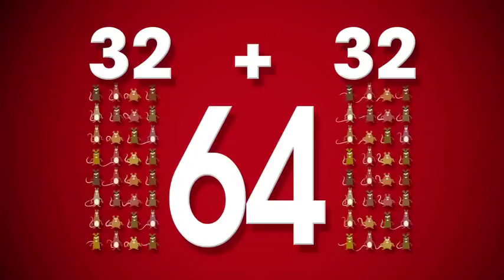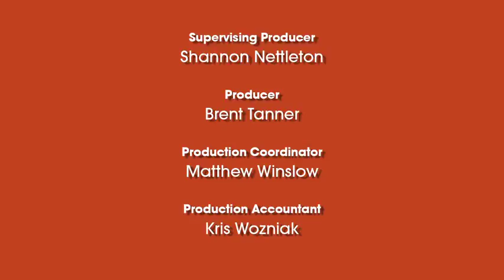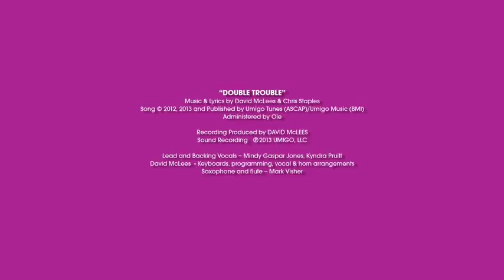UMIGO - Double Trouble (DOUBLING) | MATH CARTOONS FOR KIDS | Math Songs | Fun Math | STEM | HD